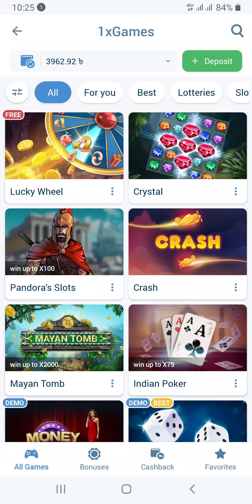crystal game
ডিপো*জিট উই*ড্র করতে
Telegram: @casinobabu247      Official Prom*o Co*de⬇️
1xBet: CRASHBG
Linebet: CRASHBG
Melbet:CRASHBG1